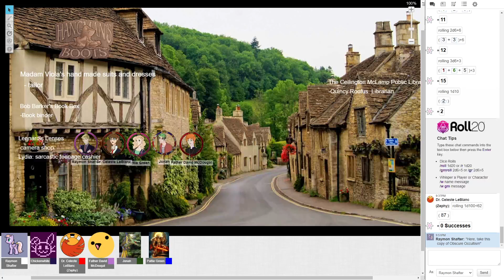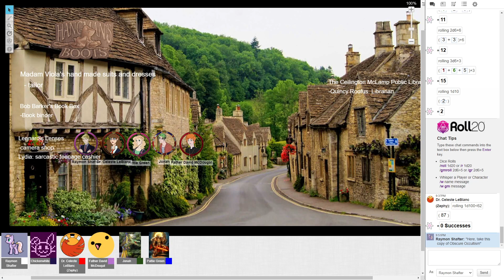Fellfayre Mansion: 07/11/2021 - "Soup! Zeus-a-mercy, yes, ten thousand times."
Raymon tries to make friends. Also, ghost cat.